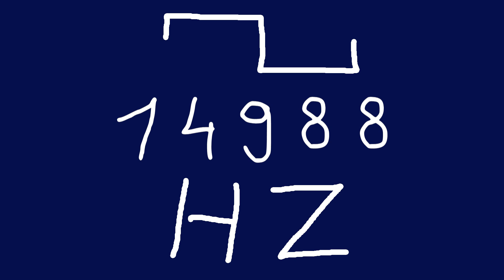14988 hz square